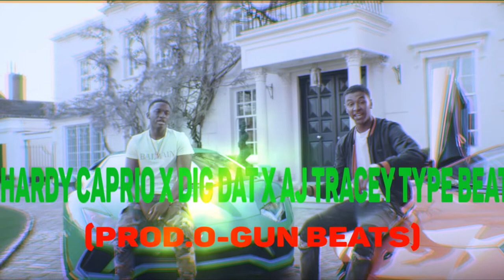Hardy Caprio x Dig Dat x AJ Tracey Guitar UK Drill Type Beat|(Prod.O-GUN Beats)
Purchase this beat for £30💰